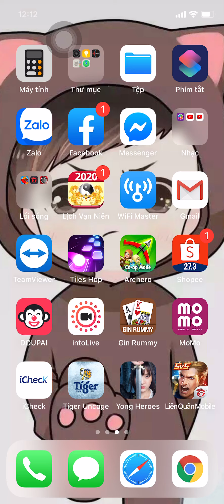Yong Heroes - Review Acc A•Hoàng Vip 6 Top 3 cụm S260 lực chiến 40M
yongheroes YongHeroes Yong Heroes - Review Acc A•Hoàng Vip 6 Top 3 cụm S260 lực chiến 40M Cảm ơn tất cả các bạn đã xem videos của mình.